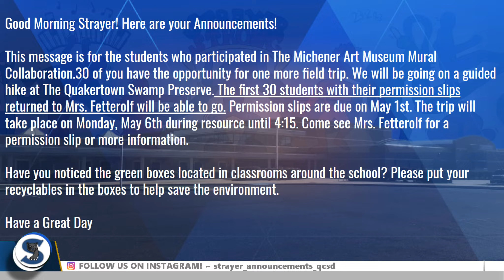PSSA DAY! Tuesday, April 29th 2019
Thank You ~ Mr.Disora, Danny Finlayson, and Rebekah Frei!
Be Strayer Stronger!